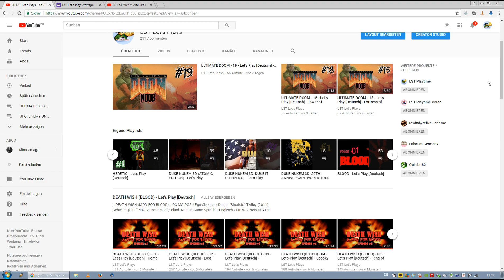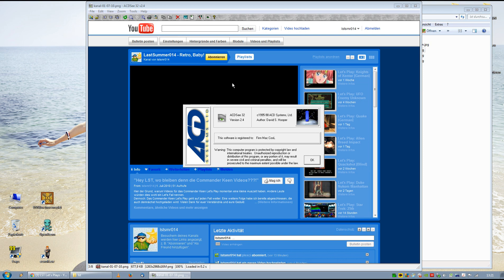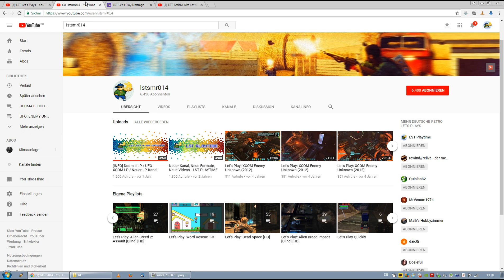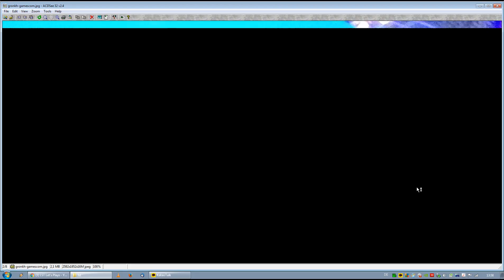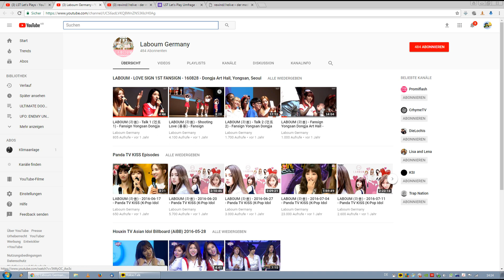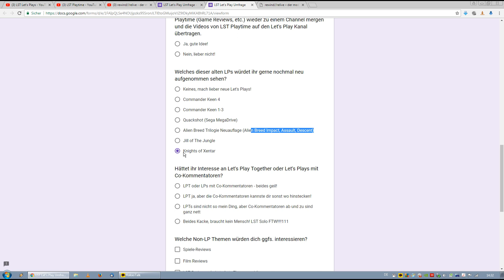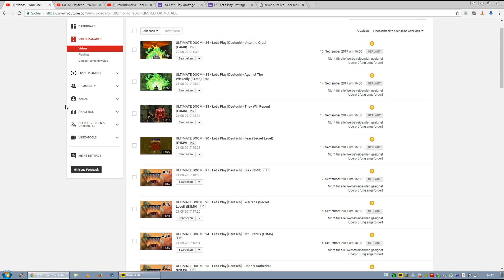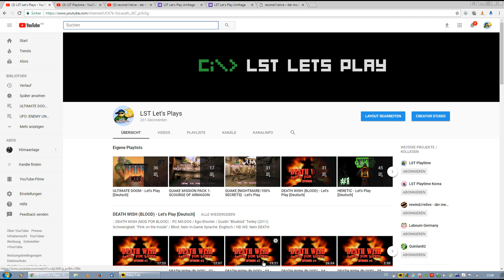PODCAST: 7 JAHRE LST - HISTORIE - ZUKUNFTSPLÄNE - UFO - DANKE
Ein kleiner spontaner und leicht verspäteter Podcast zum 7jährigen Bestehen LSTs auf Youtube.

Die folgenden Themen könnt ihr via Time-Code direkt anspringen:
0:00 Einleitung
5:00 7 Jahre LST - Wir blicken in die Vergangenheit
1:05:30 Andere Kanäle und Projekte
1:16:20 Frühe Kanal-Entscheidungen endlich erklärt
1:25:55 Kommende Projekte - Planung und Umfrage
1:35:40 Warum kommt kein Wolfenstein 3D Let's Play?
1:43:15 UFO Let's Plays - Wir müssen reden!
2:00:40 Danksagungen an euch

Sorry, das Audio ist teilweise etwas übersteuert.

UND JA, DAS  SIND SCHWEINISCHE JAPAN-FILME IN DER BOOKMARK-LEISTE DES BROWSERS! SO WHAT!?